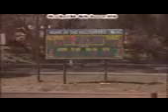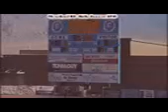Cleveland Girls 2018 Annual Highlights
CHS Girls soccer highlights from several games JV and Varsity